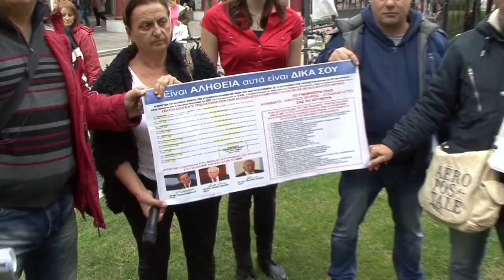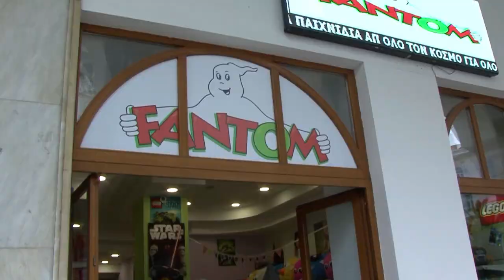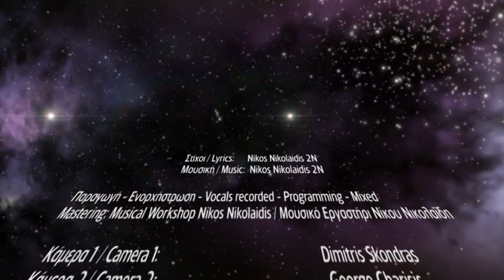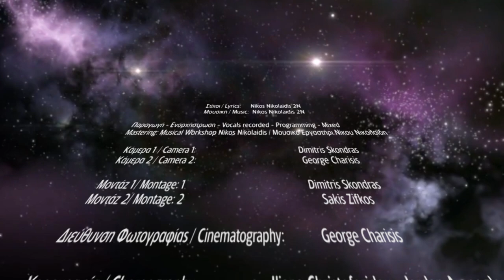Annie Nikolaidou | Να τα πούμε; | Official Music Video | Christmas Songs 2016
Στίχοι / Μουσική: Νίκος Νικολαΐδης
Ενορχήστρωση / Mix / Master / Παραγωγή: Νίκος Νικολαΐδης
Camera1/2/3: Dimitris Skondras-George Charisis -Nikos Nikolaidis
Montage: Dimitris Skondras -Sakis Zifkos
Styling: Annie Nikolaidou
Χορευτές: Iliana Christoforidou - Jordan Arapoglou
Παραγωγή Video:Thessnet production
Σκηνοθεσία Nikos Nikolaidis

Ευχαριστούμε από καρδιάς όλους τους επαγγελματίες και ιδιαίτερα εκείνους που βρίσκονται στο κέντρο της Θεσσαλονίκης, όπου κάθε χρόνο μας υποδέχονται με αγάπη, μας φιλοξενούν στα μαγαζιά τους, ακόμα και όταν πηγαίνουμε απρόοπτα και τους τα κάνουμε μαντάρα! Τους ευχόμαστε υγεία, καλές δουλειές, ΚΟΥΡΑΓΙΟ στον Αγώνα τους, ευτυχισμένα Χριστούγεννα και καλή Πρωτοχρονιά!
«Κάποιες σκηνές και γεγονότα, για τις ανάγκες του βίντεο, αποτελούν προϊόν μυθοπλασίας. Τα πρόσωπα, τα ονόματα και οι καταστάσεις είναι φανταστικά και οποιαδήποτε ομοιότητα είναι συμπτωματική και δεν ανταποκρίνονται στην πραγματικότητα»

ΣΤΙΧΟΙ
Το παλιό μου τριγωνάκι ολημερίς γυαλίζω
Ήρθαν τα Χριστούγεννα κι οι χαρούμενες γιορτές
Μπατιράκια οι γονείς μου με βάζουν να γυρίζω
Μα πως βγάζεις μεροκάματο στις φτωχογειτονιές

Τα πράγματα κάθε χρόνο όλο και δυσκολεύουν
Σπίτια πλειστηριάζουν κλείσαν χιλιάδες μαγαζιά
Και άμα τύχω από φάρδος ανοιχτό κανένα
Από έξω περιμένουν καμιά εκατοσταριά

Παρελθόν τα έλατα στο δρόμο πωλούν μπονσάι
Του βάζεις ένα λαμπάκι κι’ αυτό φεγγοβολάει
Αλλιώς ξέραμε τα έθιμα κι’ αλλά μας μαθαίνουν
Στον φουκαρά με τρίγωνο για πες μου πως πηγαίνουν

Και τους λέω να τα πούμε κι’ όλοι με κοιτάζουνε
Σα να είμαι εξωγήινος τις φωνές μου βάζουνε
Μιά με βρίζουν μιά αφρίζουν και στο πάτωμα με σέρνουν
Με το ζόρι τους τα λέω και με δέρνουν και με δέρνουν

Πηγαίνω σε γιαγιάδες κι’ όλες είναι κλειδωμένες
Μέσα είναι δεν μ’ ανοίγουν κάνουν τις πεθαμένες
Όπως κάθε χρόνο ζωντανεύουν μετά τα φώτα
Μου λεν παιδίμ ας χτυπούσες πιο δυνατά τη πόρτα

Μπανίζω φουλ το αστικό και λέω δε τα λέω
Βγήκα απ’ το παράθυρο μόνο αυτό σας λέω
Όλοι μαζί βαρούσανε με είχανε μαυρίσει
Όπου πλέον κι’ αν τα πεις την έχεις απλά πατήσει

Γι’ αυτό κόβω φάτσα κι’ έπειτα λέω την ατάκα
Το τρίγωνο στην τσέπη να μην πέσω σε μακάκα
Αν έβγαζα το όπλο δεν θα τρόμαζαν και τόσο
Μ’ ένα τρίγωνο απλό μπορώ και να τους σκοτώσω

Έπεσε μαύρη πείνα μας κερνούν κουραμπιεδάκι
Τα μούτρα μες την άχνη κι’ εκεί μέσα Ναγκασάκι
Όρε μάνα μου και μας πιάνει χριστουγεννιάτικα
Κόψιμο τρελό μας ετάισε τα μπαγιάτικα

Βρε, ο Αη Βασίλης κι’ αυτός άρχισε να δέρνει
Κάτι πιτσιρικάδες κι’ ό,τι είχαν τους τα παίρνει
Το κλάμα που ρίξαν τα παιδιά ήταν άλλο πράμα
Βάζω το χέρι στη φωτιά δεν ξαναστέλνουν γράμμα

Μπήκα κι’ εγώ παρέα τους για να οργανωθούμε
Πέντε μαζί κλαδάκια δύσκολα να λυγιστούμε
Άλλο να τρως πέντε μόνος σου κι’ άλλο μία μπάτσα
Ενώσαμε τα τρίγωνα τ’ αδύναμα μας μπράτσα

Χριστουγεννιάτικα κάποιος μονάχος σ’ ένα σπίτι
Άρχοντας ήταν κάποτε και τον έκαμαν αλήτη
Κατάσχεση του πήραν και της πόρτας το χαλάκι
Απ’ όλους κρύβεται να μην την βγάζει στο παγκάκι

Έχτισε την καμινάδα Αη Βασίλης να μην μπει
Κι’ ένα τόνο φασολάδα ο χειμώνας του να βγει
Τρίγωνα θέλει μόνο αυτά του πανοράματος
Του έρχονται φιρμάνια μα το παίζει αγράμματος

Είπαμε να τα πούμε και την πόρτα του βροντάμε
Επιμέναμε για ώρα και στο τέλος την γκρεμάμε
Και μας πιάνει μας πλακώνει τα παλιοεπίμονα
Και μας κάνει απ’ το ξύλο και τα πέντε τρίγωνα

Με το περιστατικό είπα να τα παρατήσω
Να κάτσω σπίτι άπραγος και να λιμοκτονήσω
Πήρα το τρίγωνο μου το βάλα σ’ ένα κλουβί
Αφού ξόφλησε κι’ αυτό ας κάνει κούνια το πουλί

Το πουλί με κοίταξε και με μανία το χτυπά
Χιλιάδες πουλιά μαζεύτηκαν απ’ το πουθενά
Έτσι λοιπόν σκέφτηκα ένα τρίγωνο μεγάλο
Να φτιάξω τρεις γραμμές μέσα την χώρα μου να βάλω

Μύρια μαζευτήκαμε δεν τους χαμπαριάζουμε
Όπως εμείς γουστάρουμε τις γιορτές γιορτάζουμε
Βλέπω την πατρίδα μου συνεχώς να διαπρέπει
Όλο το χρόνο κάλαντα θ’ ακούν αυτοί που πρέπει

Και τους λέμε να τα πούμε κι’ όλοι σούζα κάθονται
Κι’ αν τυχόν δεν μας ακούνε πιο πολύ φωνάζουμε
Μιά τσινίζουν μιά αφρίζουν που στο πάτωμα τους σέρνουν
Με το ζόρι τους τα λέμε και τους δέρνουν και τους δέρνουν